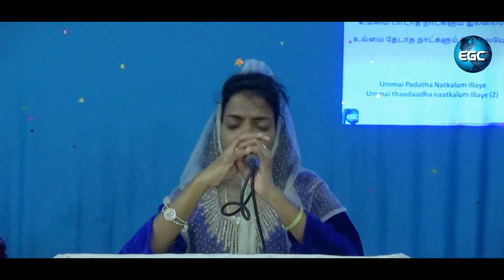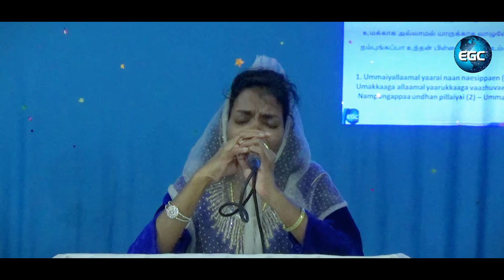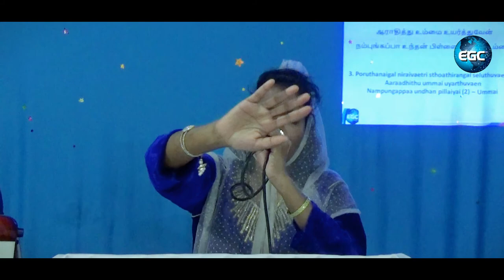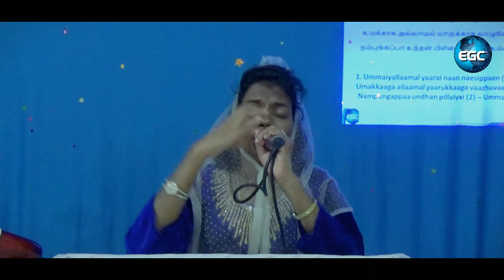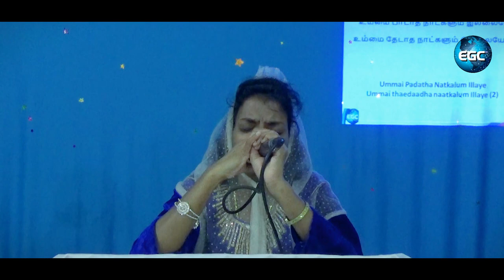Ummai Paadatha Naadkalum I உம்மைப் பாடாத நாட்களும் இல்லையே I EGC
Ummai Paadatha Naadkalum Illaye
உம்மைப் பாடாத நாட்களும் இல்லையே
more info.

For Prayer
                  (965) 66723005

Tamil Christian Worship Song at EGC Kuwait

lyrics

Ummai Padatha Natkalum Illaye
உம்மை பாடாத நாட்களும் இல்லையே
உம்மை தேடாத நாட்களும் இல்லையே (2)

1. உம்மையல்லாமல் யாரை நான் நேசிப்பேன் (2)
உமக்காக அல்லாமல் யாருக்காக வாழுவேன்
நம்புங்கப்பா உந்தன் பிள்ளையை (2) – உம்மை

2. வெள்ளியை புடமிடும் போல என்னை புடமிட்டீர் (2)
அதனால் நான் சுத்தமானேனே
பொன்னாக விளங்கச் செய்தீரே (2) – உம்மை

3. பொருத்தனைகள் நிறைவேற்றி ஸ்தோத்திரங்கள் செலுத்துவேன் (2)
ஆராதித்து உம்மை உயர்த்துவேன்

4. என் அலைச்சல்களை எண்ணினீர் கண்ணீரும் துருத்தியில் (2)
வைத்து நன்மை தருபவரே
நம்புவேன் நான் எல்லா நாளிலும் (2) – உம்மை

AMEN